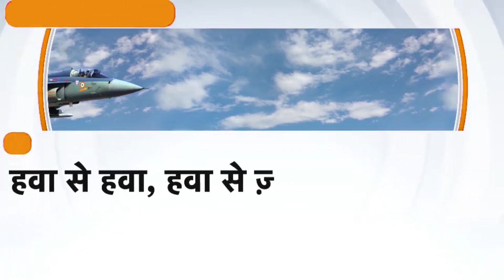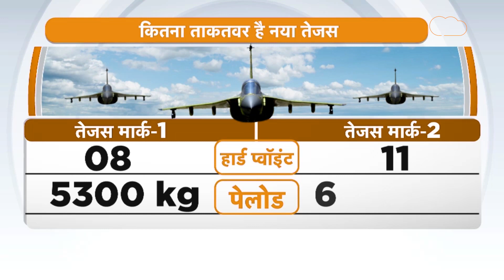Tejas Mark-2 : Tejas के नए वर्जन ने किया धमाका, ब्रह्मोस और लेजर गाइडेड बमों से लैस होगा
ALH से पहले भारत का तेजस भी अपनी क्षमताओं से दुनिया को मुरीद बना चुका है।अभी हाल ही में मलेशिया ने मेड इन इंडिया तेजस को खरीदने में दिलचस्पी दिखाई है...भारत और मलेशिया के बीच..जल्द ही इस रक्षा सौदे पर मुहर लग सकती है...बड़ी बात ये है कि तेजस ने ये बाजी रूस, चीन और दक्षिण कोरिया के फाइटर प्लेन्स को पछाड़कर हासिल की है...